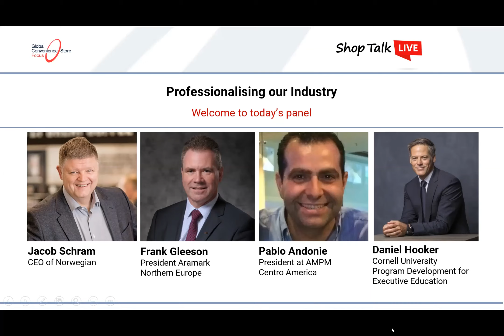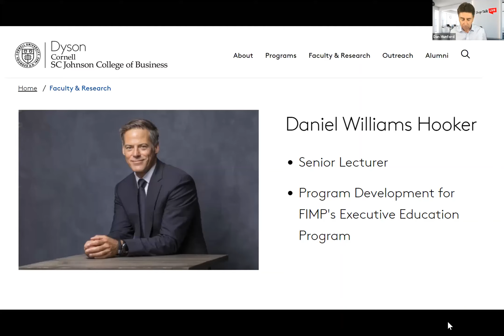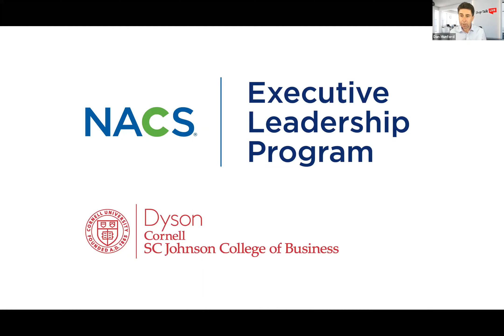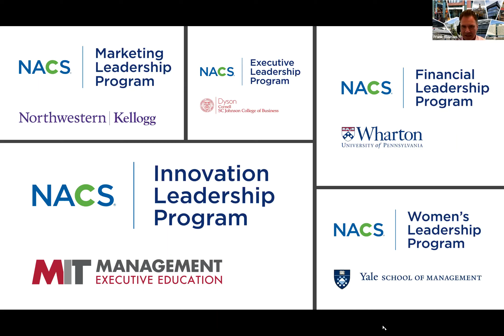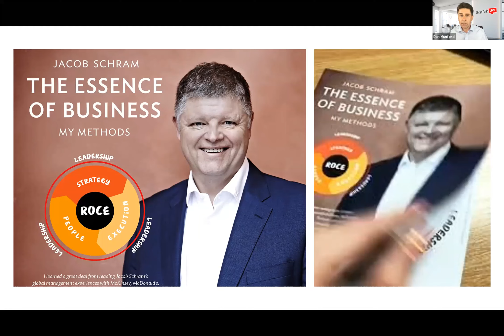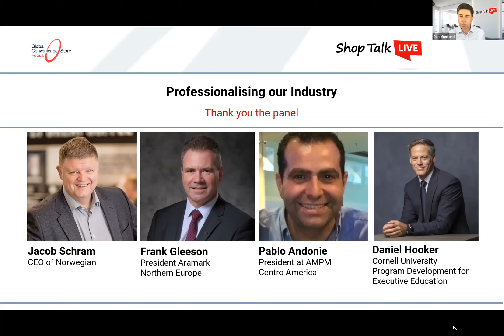#12 Building Future Leaders and Professionalising the Global Convenience Industry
In this episode of Shop Talk LIVE, Frank Gleeson, President, Aramark Northern Europe; Jacob Schram, CEO at Norwegian Air and Pablo Andonie, President, AMPM Centro América discuss why there has historically been relatively limited professionalisation of our industry and how to evolve leadership and what the key management skills now are in such challenging times?

Convenience retail is proving itself to be a very robust format in challenging times. How do we make it even stronger? How do we create the leaders of tomorrow?

NACS have been quietly leading the way on this for many years with leadership programs which equip executives with the skills they need to drive long-term organisational performance.

The NACS Executive Leadership Program at Cornell was the original NACS Executive education course and host Dan Munford begins this edition of Shop Talk LIVE by interviewing Daniel Hooker, Senior Lecturer/Executive Education, at the Cornell SC Johnson College of Business to get his perspective on what students get out of it.